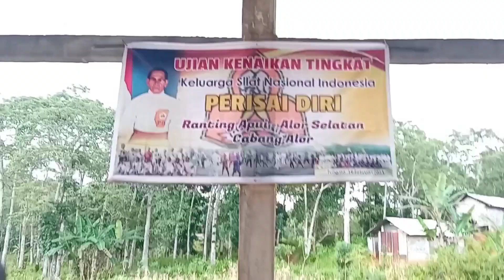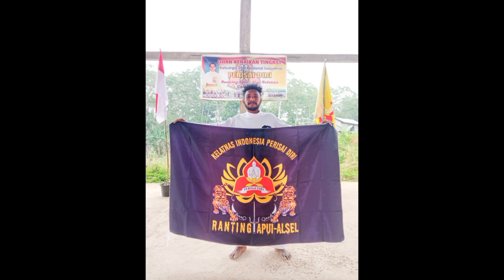Part IV Kelompok 2,3,4 dan penutupan